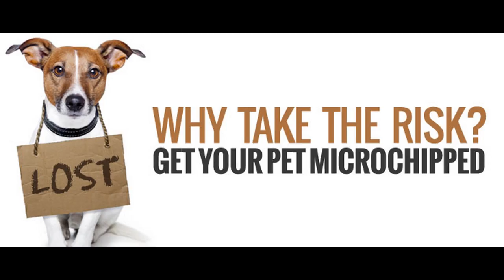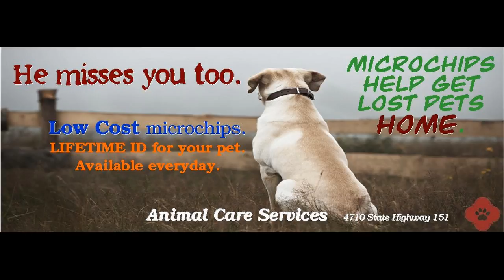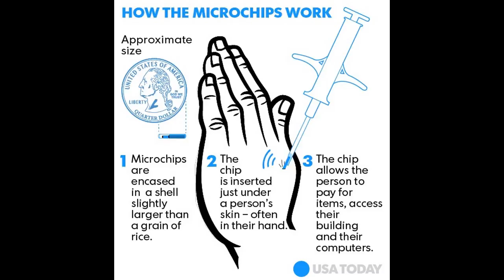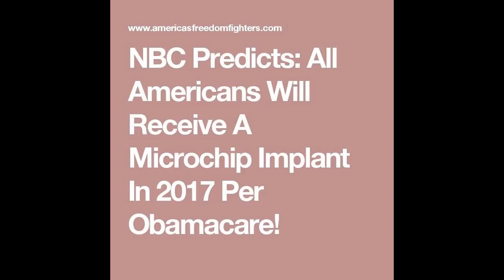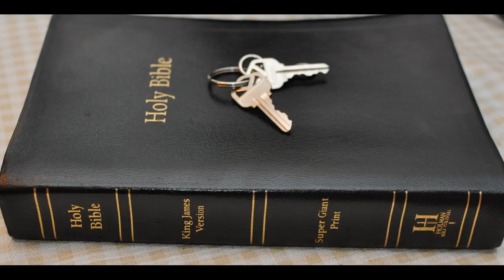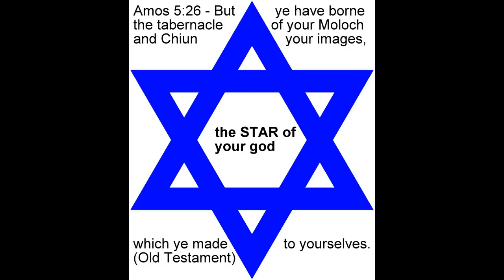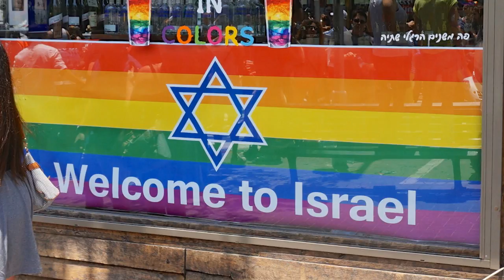Identity Theft to 666 Mark Beast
Can identity theft solution lead to a cashless society and 666?
How about getting rid of diseased dirty cash?
Companies and Sweden are going cashless with microchips.
will this lead to the man of sin, son of perdition the antichrist beast and the mark?